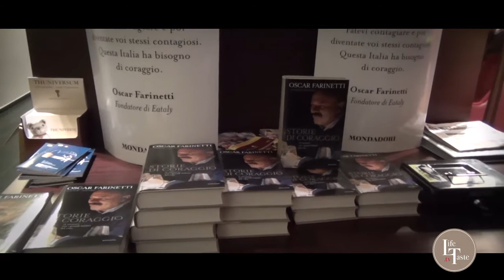TasteOnThe Road | MWF 2013 | Due chiacchiere con Oscar Farinetti.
TasteOnTheRoad | Oscar Farinetti al |Merano Wine Festival 2013| per presentare il suo ultimo libro |Storie di Coraggio|, 12 incontri con i grandi italiani del vino e per due chiacchiere in esclusiva con Life Taste Tv.